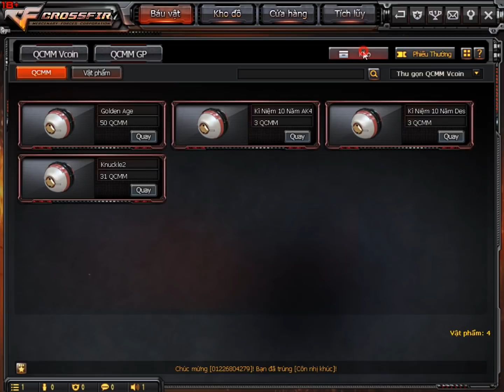Bình Luận CF | Hướng Dẫn Quay QCMM Golden Age và Chia Sẽ Kinh Nghiệm Quay QCMM | Lee Kyo